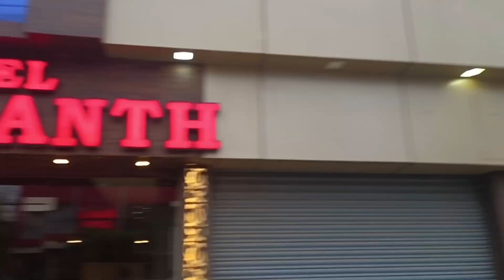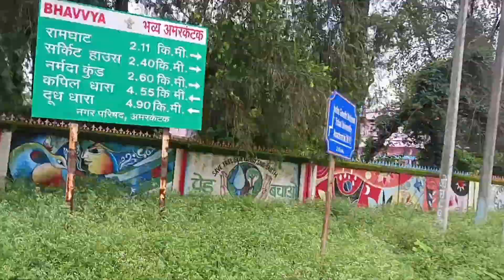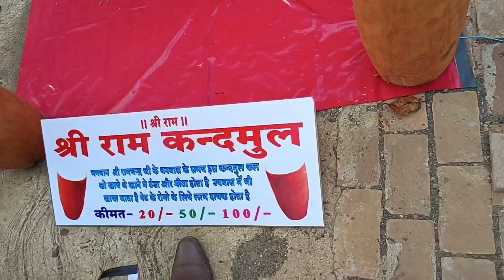Amarkantak: Where Nature's Wonders Converge | Full Vlog Journey!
Embark on an unforgettable expedition to Amarkantak, the serene and sacred meeting point of three rivers! Our full vlog captures the soul-stirring landscapes, ancient temples, and the mystical essence of this divine destination. From the lush greenery to the cascading waterfalls, get ready to immerse yourself in the beauty of Amarkantak. 🏞️🙏

Musician: @iksonmusic